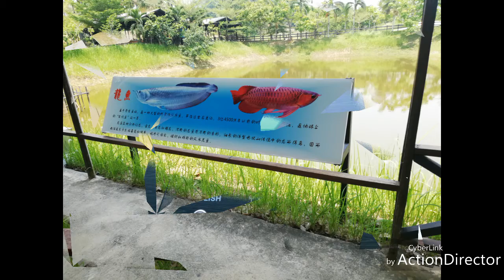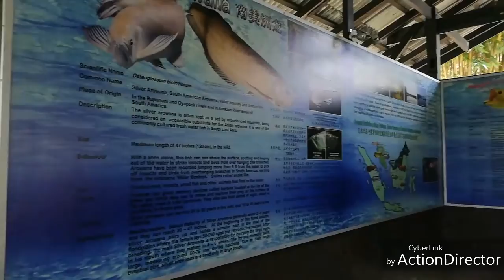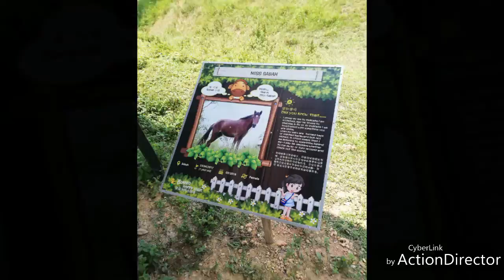Borneo Happy Farm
Holiday go to enjoy 😁